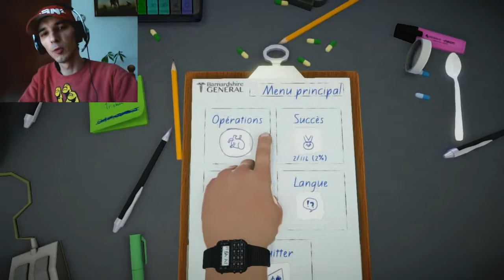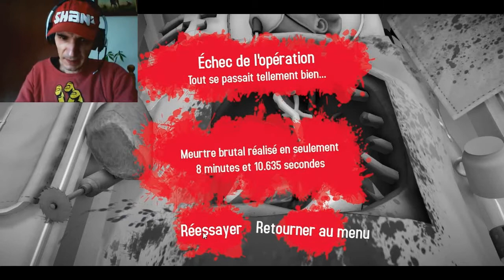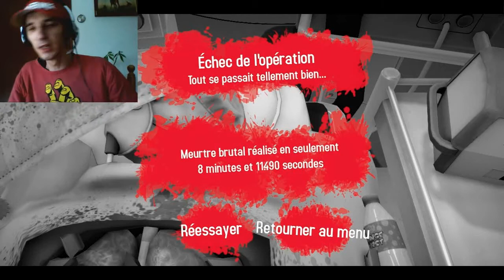Surgeon simulator - 01 - Shany, chirurgien comme un boss, ou pas!!!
Salut le gang, le docteur Shany est de retour dans un jeu mais totalement fais pour rager : des controles totalement aléatoires, des opérations impossibles, tout pour etre le parfait shanyrurgien

Pour me stalker, me traquer et suivre les infos ►